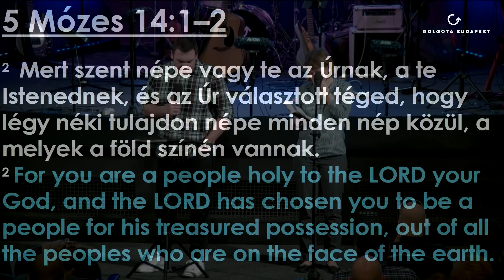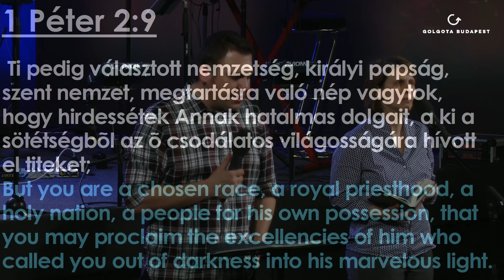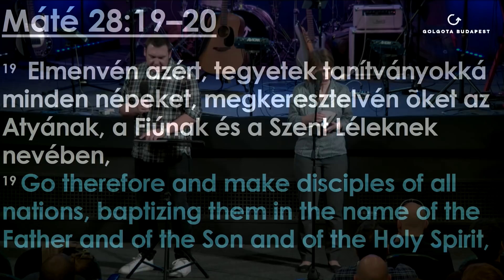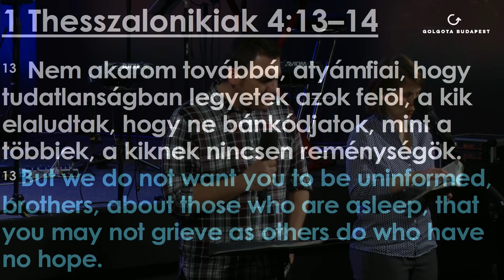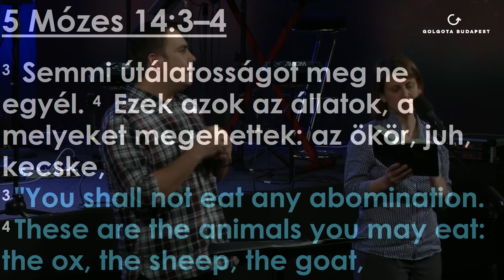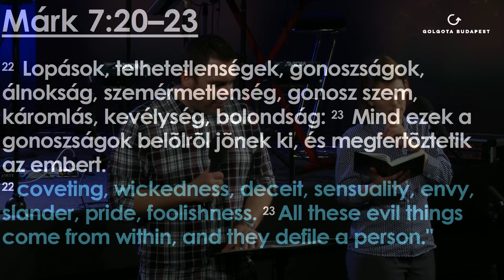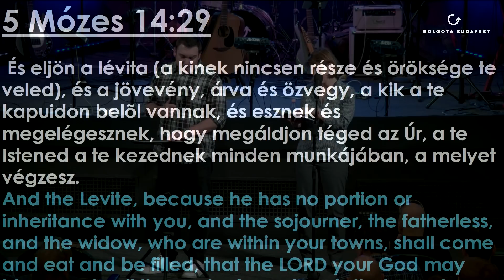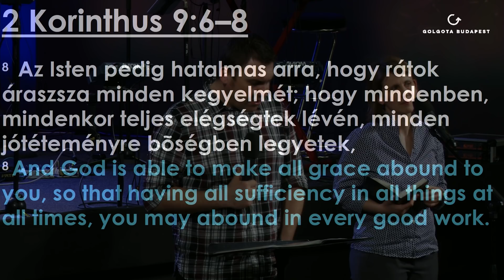Istenünk Fiai: Németh János - 5 Mózes 14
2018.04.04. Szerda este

0:46:20 – Újra megteszed
0:52:22 – Fenséges Isten vagy
0:56:52 – Amíg élek
1:01:33 – A kereszt mondta el
1:05:25 – Jót terveztél